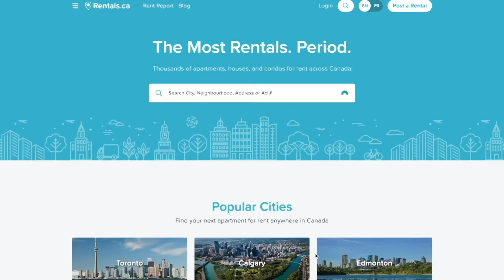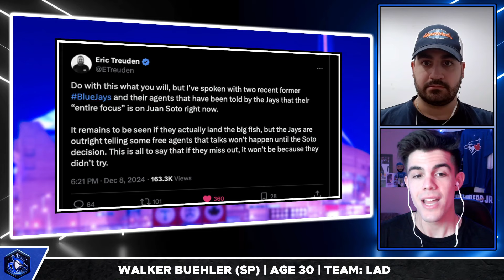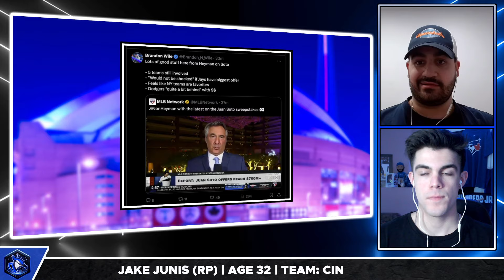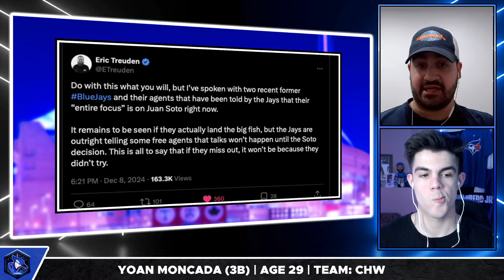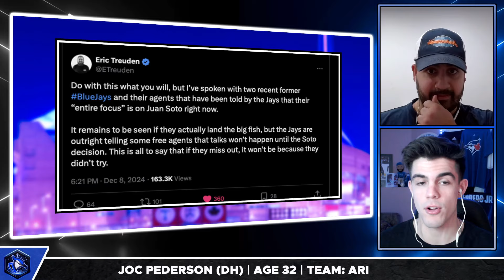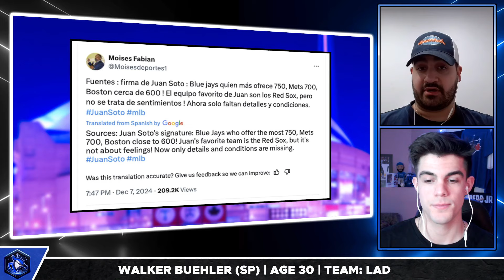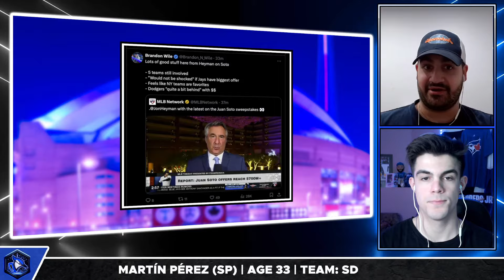NO WAY...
Are you looking to rent an apartment, house or condo in Canada? Then it's time to MOVE! Canada's largest rental network!

Nick Gosse and Peter Vryonis break down the latest buzz surrounding Juan Soto and the Toronto Blue Jays pursuit of him in free agency.

rentals_christmas_2024